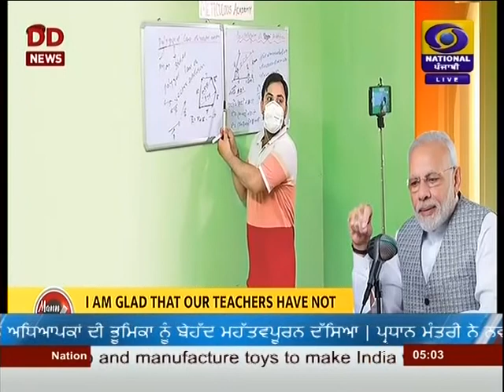#5:00PM | DATED 30-08-2020